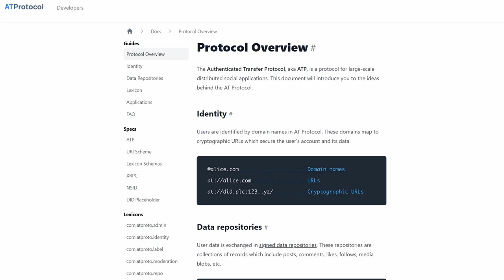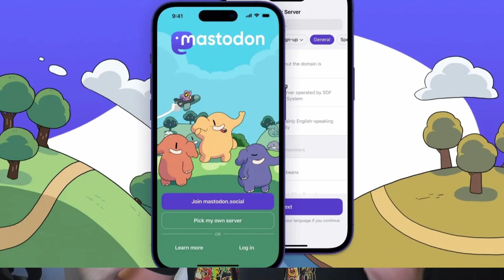Buongiorno 101 - Bluesky, alternativa decentralizzata a Twitter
Parliamo un po' di Bluesky, il nuovo social network dal creatore di Twitter!